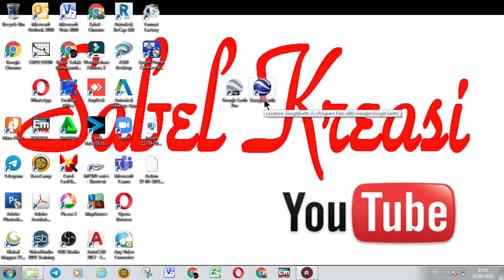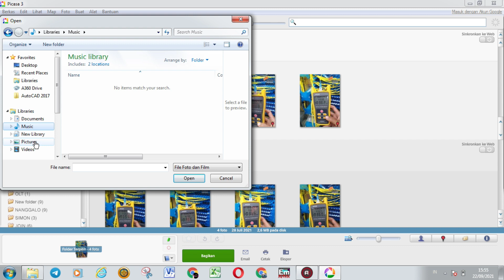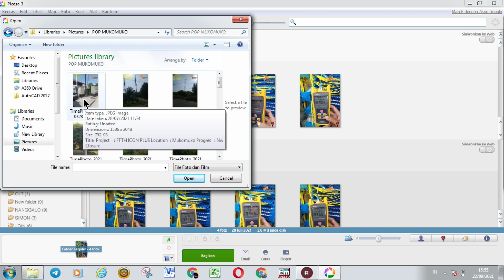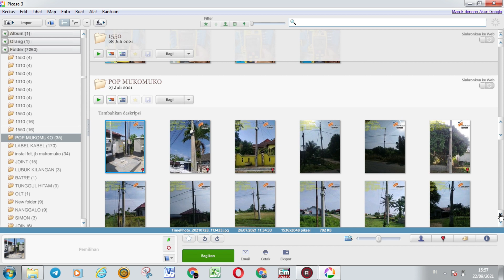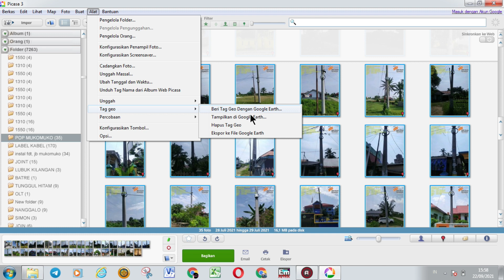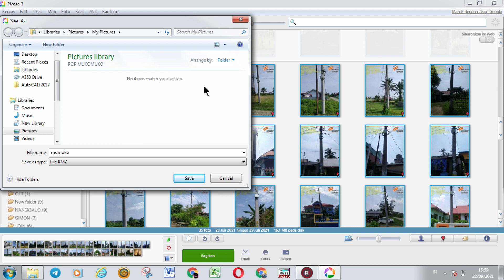CARA MEMASUKAN FOTO KE GOOGLE EARTH UNTUK PROJECT FTTH FIBER OPTIK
Assalamualaikum Wr.Wb
dalam project telekomunikasi khususnya ftth cara ini sangatlah penting untuk mempresentasikan hasil survey atau hasil implementasi di depan client sebagai bukti otentik bahwa lokasi tersebut sudah di survey atau sudah beres dikerjakan.
Wassalam